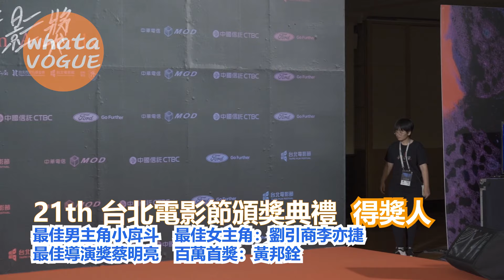21th 台北電影節頒獎典禮 得獎人：最佳男主角小戽斗 最佳女主角：劉引商李亦捷 最佳導演獎蔡明亮 百萬首獎：黃邦銓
21th 台北電影節頒獎典禮  得獎人：最佳男主角小戽斗　最佳女主角：劉引商李亦捷　最佳導演獎蔡明亮　百萬首獎：黃邦銓